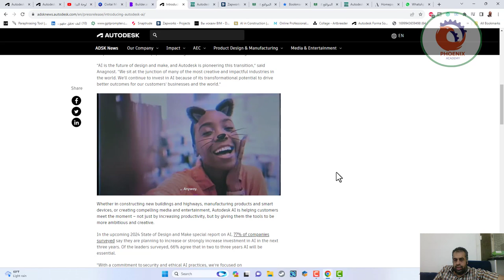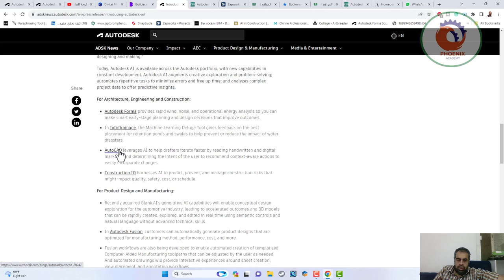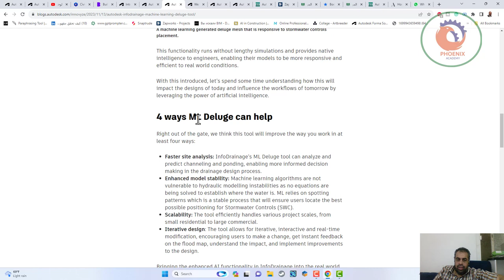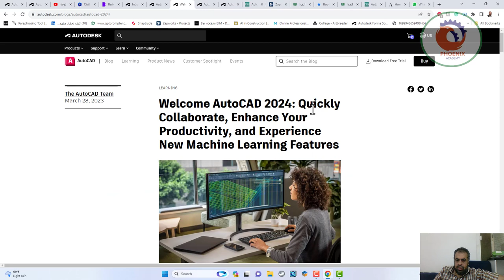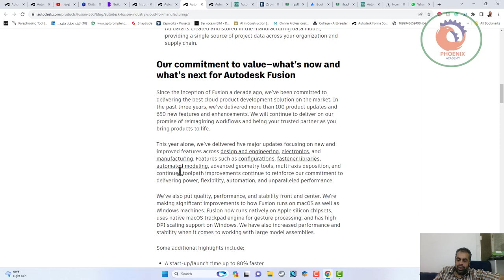Introducing Autodesk AI for Design and Make اوتوديسك و الذكاء الاصطناعي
❤️ روابط التواصل
✅ انستجرام